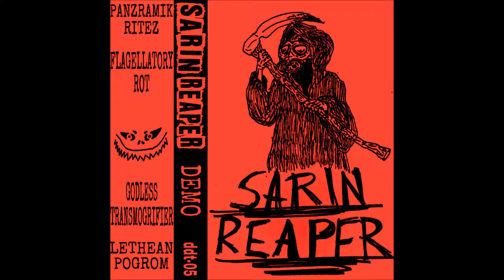Sarin Reaper "Demo"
1. PANZRAMIK RITEZ
2. FLAGELLATORY ROT
3. GODLESS TRANSMOGRIFIER
4. LETHEAN POGROM